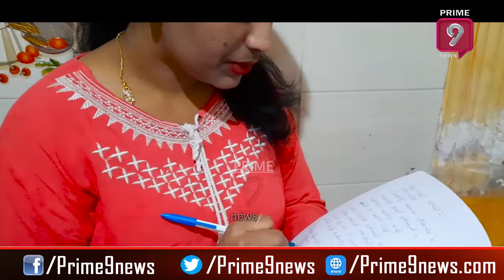దుమ్ము రేపుతున్న కరోనా పాట. | Latest Corona Song 2020 | Prime9 News